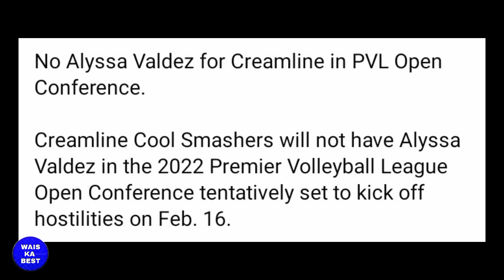Alyssa Valdez iiwanan muna Ang Volleyball para sa Showbiz Career